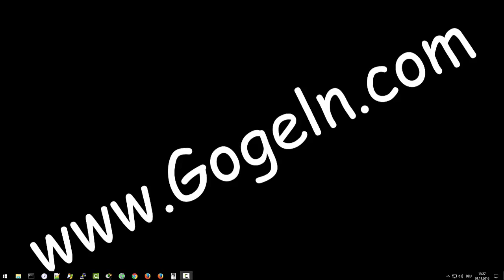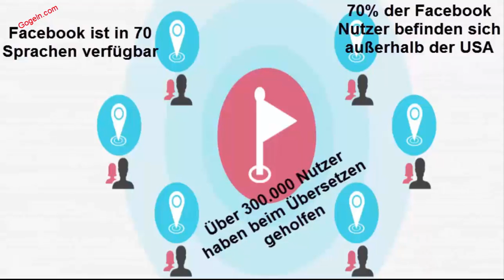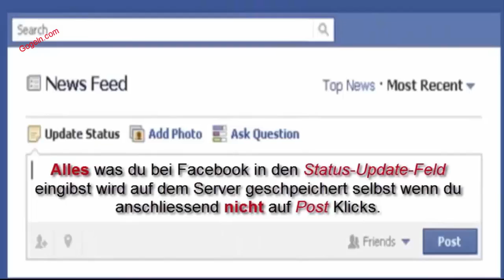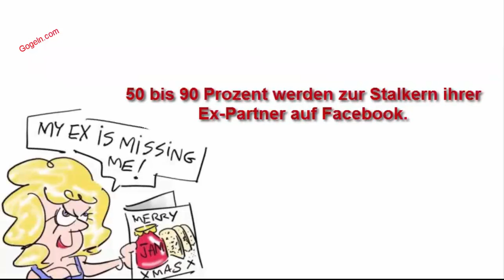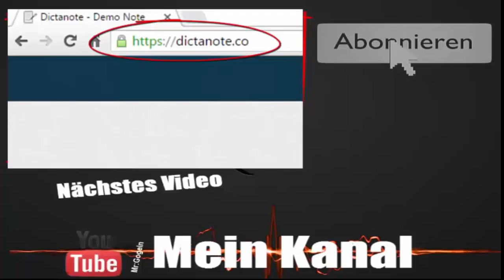27 Fakten über Facebook.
° 27 = ein Paar / oder  mehrere ;)
Dinge über Facebook die du vtl. noch  nicht weißt...
PS:. Wer Fehler findet darf sie behalten :D